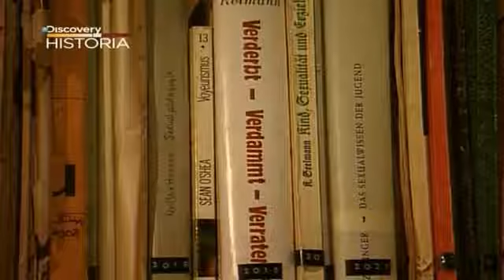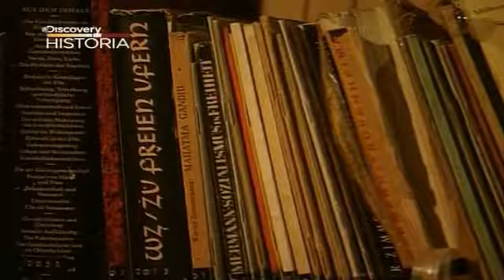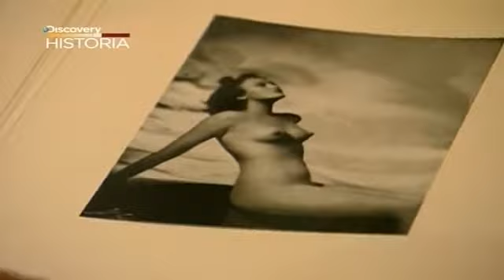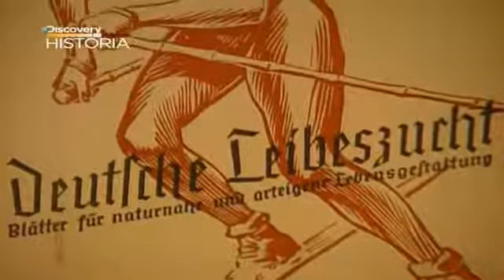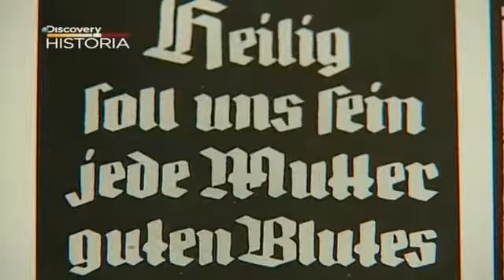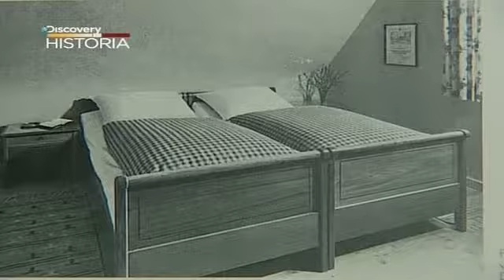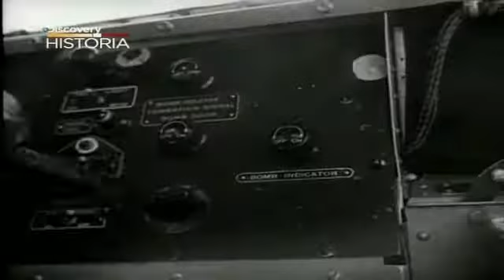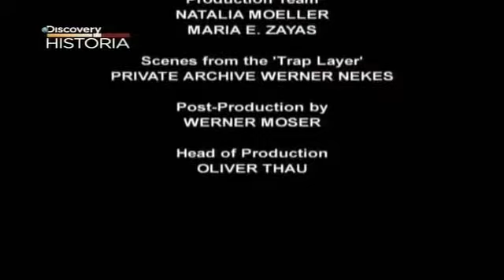Eros w Cieniu Swastyki_Lektor PL